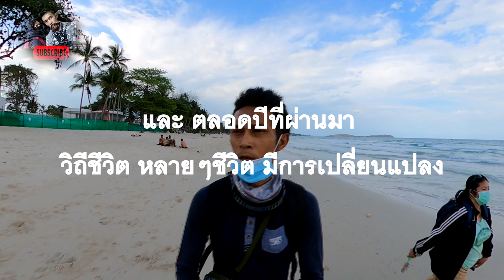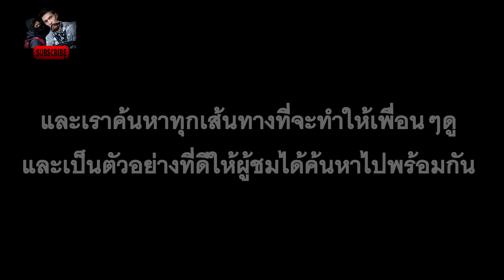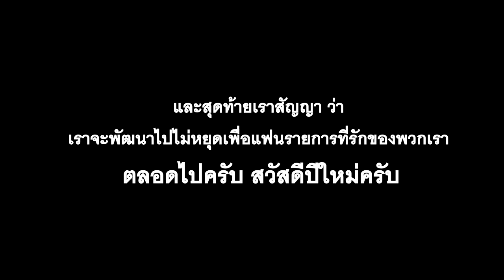คลิปนี้ ขอใช้แทน 1,000,000 คำขอบคุณทีมงานกัปตัน สวัสดีปีใหม่ไทย Happy Songkran Day ครับ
มีคำพูดจากหัวใจของเราทีมงานอยากจะสื่อออกมาให้เพื่อนๆนั้นได้ยินมากมายเหลือเกินว่า เรารู้สึกอย่างไรกับเพื่อนๆพี่ๆที่เป็นกำลังใจมอบให้เราอยู่ ณ ทุกวันนี้ครับ
และคลิปนี้เราขอมอบให้แด่เพื่อนๆทุกท่านได้รับชมเพื่อความบันเทิงและเป็นกำลังใจจากเราทีมงานที่หวังส่งมอบให้กับทุกคนได้มีแรงกำลังที่จะต่อสู้กับทุกสิ่งทุกอย่างในเวลานี้ ผ่านมันไปให้จงได้เราทุกคนต้องไปต่อครับ
ขอขอบคุณอีกครั้งสำหรับการรับชมและกำลังใจที่มีให้กันเสมอทุกท่านครับ จากใจทีมงานกัปตันสมุยทุกคนครับผม